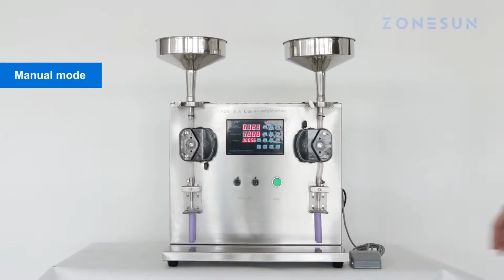How To Use 2 Heads Paste & Viscous Liquid Peristaltic Pump Filling Machine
This filling machine is equipped with peristaltic pumps. The liquid only flows in the tube, which is safe. It is convenient to replace and clean the tube. With the help of gravity, it can fill thick liquid, such as honey, nail polish, glue, oral solution, etc.